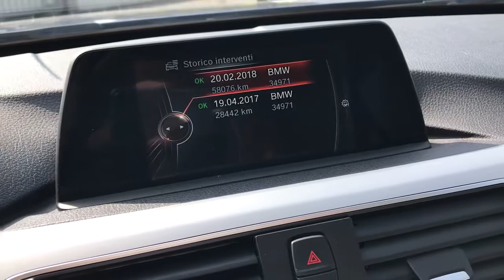BMW 330XD TOURING F30/F31 SPORT LINE 2016 AUT KM59K USATA IN VENDITA A BRESCIA